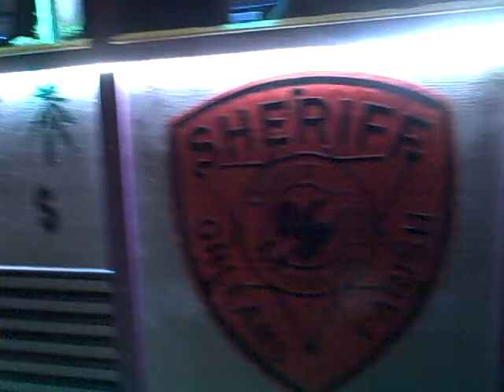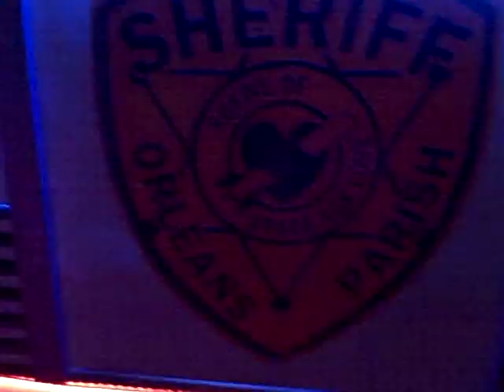#2014 01 - pole on pole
the start of Mardi Gras, 2014, Krewe du Vieux parade in the Faubourg Marigny, 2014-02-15